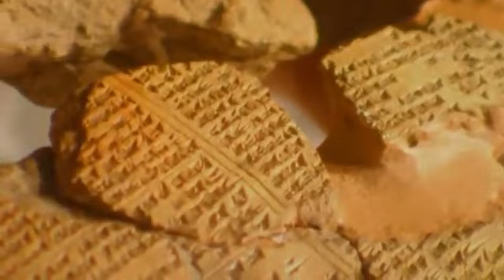‫سفينة نوح - القصة الحقيقية 5-5